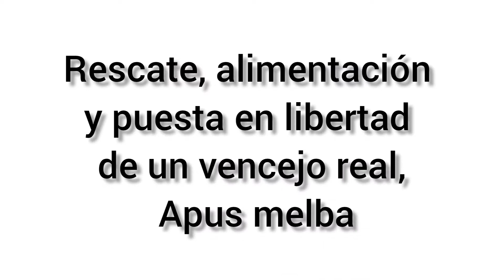Rescate, alimentación y puesta en libertad de un vencejo real.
Final feliz para este vencejo real (Apus melba). Si los vencejos son bonitos, los reales mucho más 💜💛❤️. Los más grandes y el único con parte ventrales blancas. No ha hecho falta mucho para que vuele feliz: alimento y alguna gotita de agua. Ya lo noté que estaba mucho más activo y cuando lo sostuve en mi mano salió volando libre. Muchas gracias a mí compañera Vanesa por ayudarme con su asesoramiento y a Jesús Ardila por recogerlo, cuidarlo también y entregármelo.